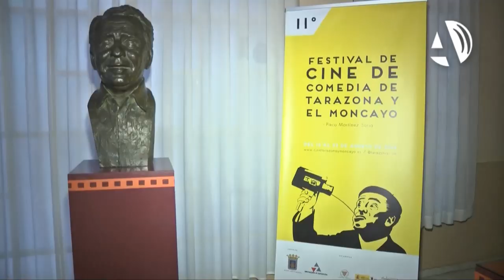Tarazona extiende la alfombra roja para homenajear al mejor cine español de comedia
(23/08/2014) Los actores Karra Elejalde, Megan Montaner, Juan Echanove y Eduardo Noriega han puesto esta noche el broche de oro al XI Festival de Cine de Comedia de Tarazona y el Moncayo “Paco Martínez Soria” que, durante ocho días, ha hecho de esta ciudad aragonesa el epicentro del humor nacional.